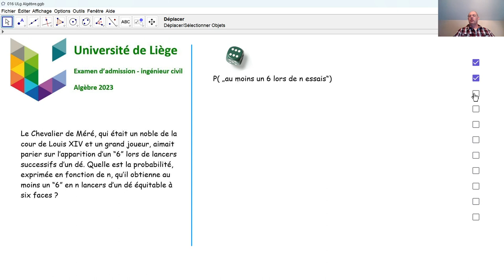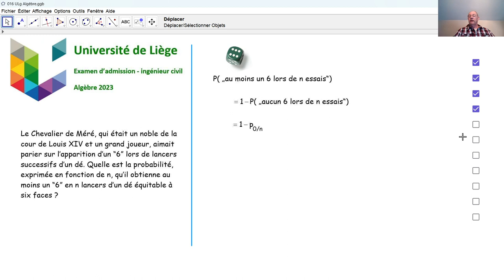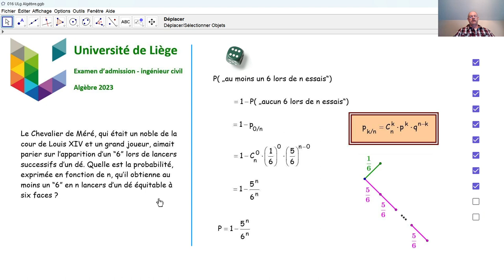Examen d'admission à l'université de Liège - Algèbre 016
Nous répondons à une sous-question d'algèbre concernant une probabilité, qui a été posée en 2023 lors de l'examen d'admission aux études d'ingénieur civil.